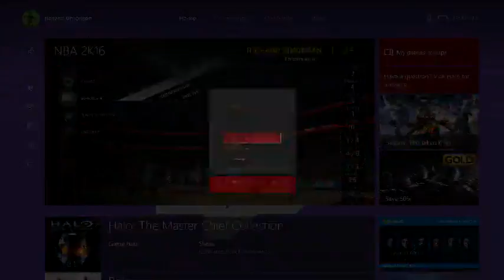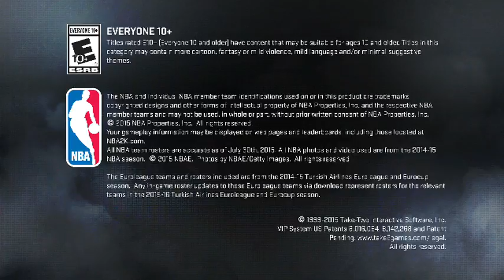Sports Sunday Afternoons with NBA 2K16